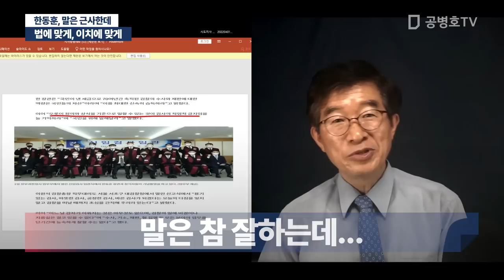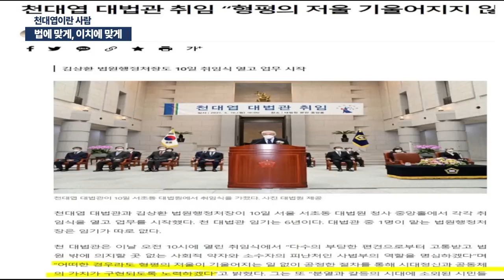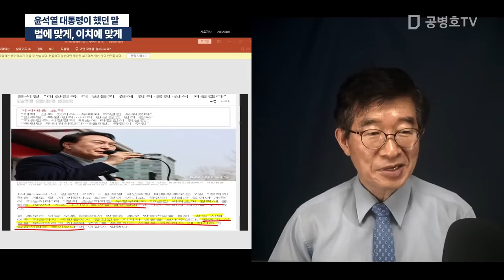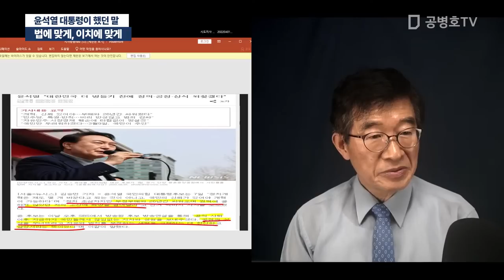법에 맞게, 이치에 맞게 / 한동훈, 말은 근사한데 / 좌우튼 문과 출신들은 말하나는 번드러하게 참 잘해요 [공병호TV]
Bitcoin : 3MTW849AkP2ftLeSK2teZHMmzLu7Z83s9U